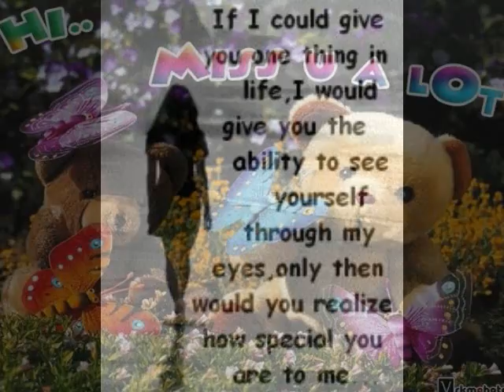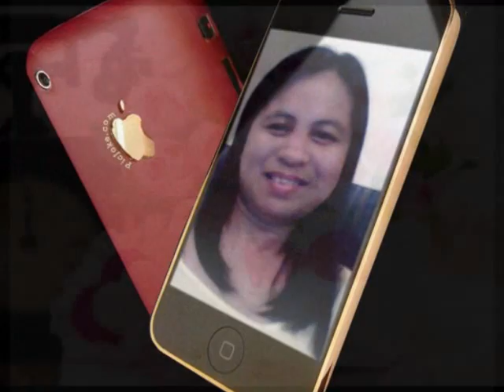i never dreamed someone like you.wmv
maxxtro08 version..featuring my friend corazon alcaide